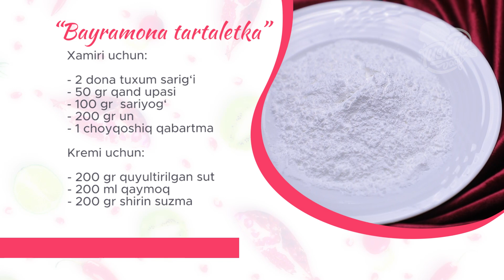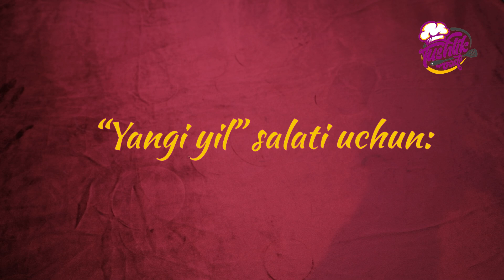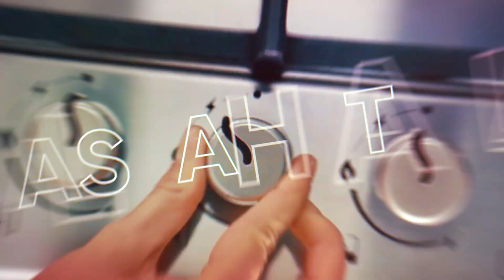TUSHLIK VAQTI -YO'LBARS YILI UCHUN MAXSUS TAOMNOMA TUZDIK!